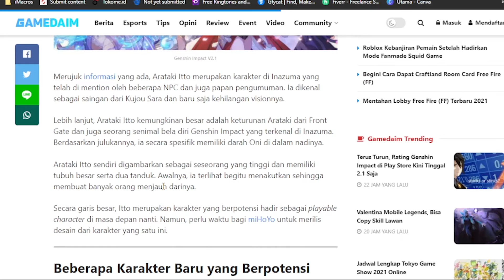TAMPILAN ARATAKI ITTOU !!! WOW!!! - GENSHIN IMPACT INDONESIA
semoga kalian enjoy menonton video saya

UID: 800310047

[Link Build Genshin impact]
[Donasi]:
Barangkali ada yang mau Support Donasi
Gopay/Ovo/Dana:
link discord (silahkan gabung jika berkenan)
[Discussion Categories]:
Gaming - Genshin Impact

[Emulator]:
blue stack